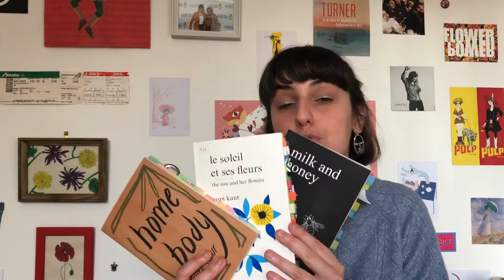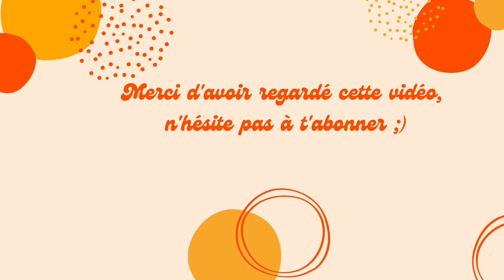Rupi Kaur, LA poétesse à découvrir 🍯🌷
Livres cités :

-Lait et miel
-Le soleil et ses fleurs
-Home body

Je ne sais pas si vous connaissiez cette poétesse mais, sincèrement, ne passez pas à côté !

Retrouvez Rupi Kaur sur Instagram (elle poste des extraits de ses recueils)

Elsa 🍋